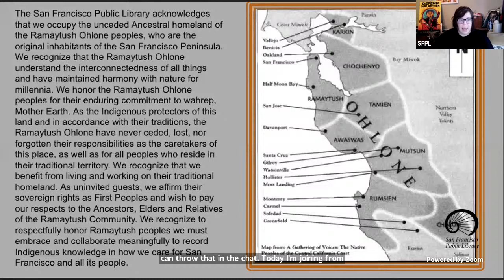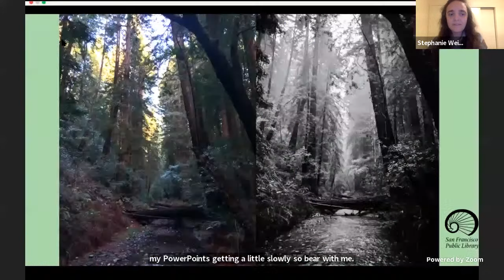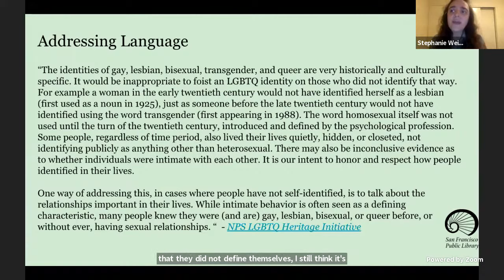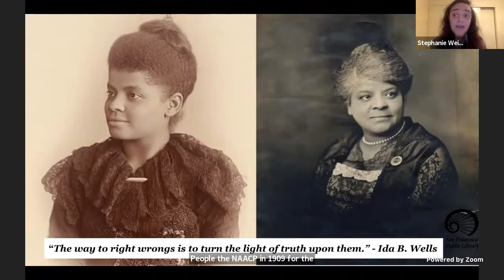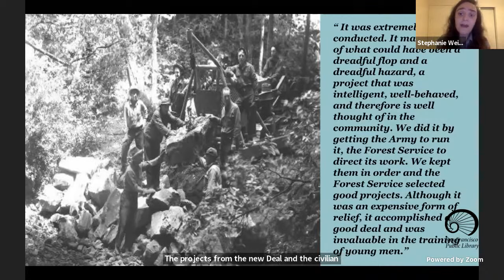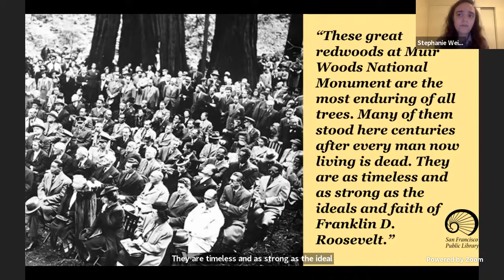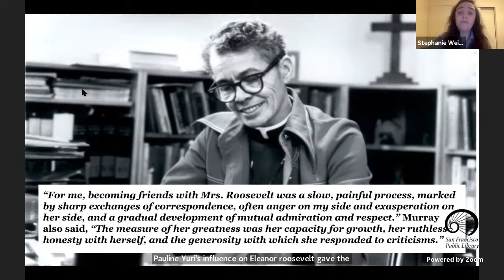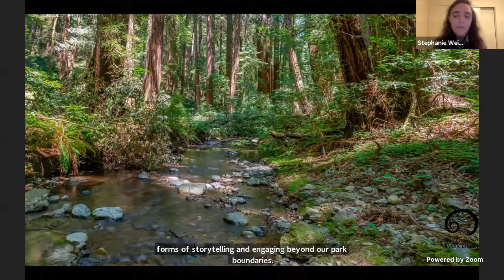Presentation: Connecting the Dots - Muir Woods Hidden Figures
A partnership with National Park Service.

Join Muir Woods National Monument Ranger Stephanie for an LGBTQ+ History Month Nature Boost! The history of how many significant moments at Muir Woods were influenced by a network of influential women and LGBTQ+ leaders. Learn about the conditions of the time period and how Pauli Murray, Jane Addams, Frances Perkins and others affected change.